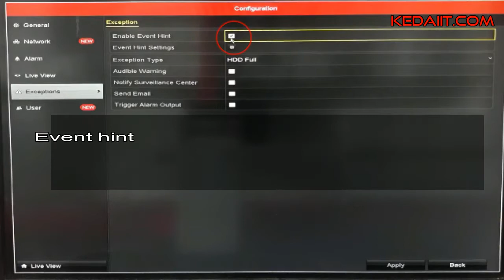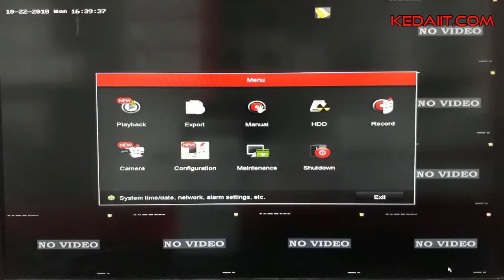Cara Menghilangkan Buzzer DVR